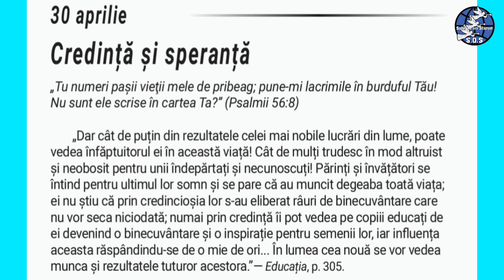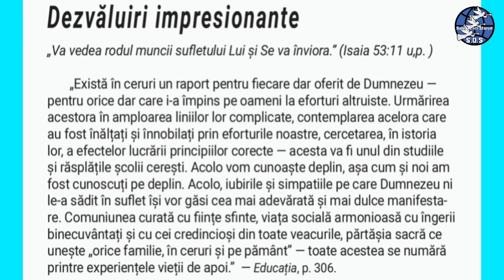30 Aprilie. Credință și speranță.(audio)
Devoțional

Pentru alte videoclipuri ( pe care nu le pot încărca aici pentru că îmi pune restricții) vă puteți abona pe canalul telegram: Glasul Soliei